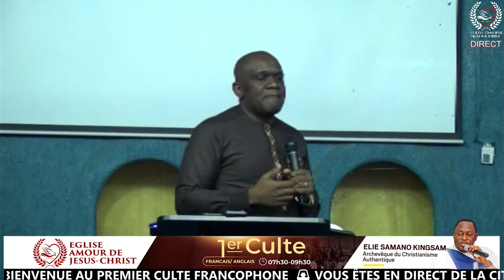LA VOLONTE QUI DIRIGE | PASTEUR YAN NLUNGU